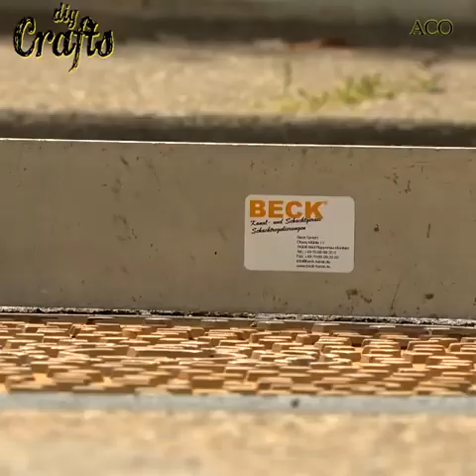Manhole Cover Reparation In Germany